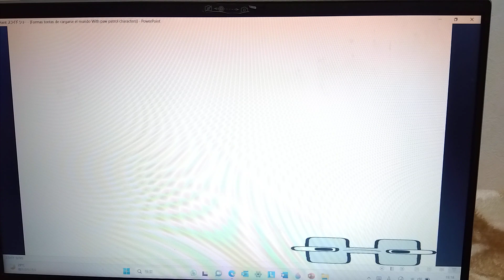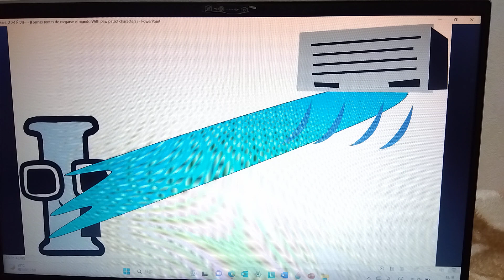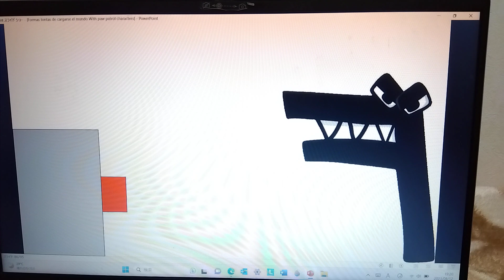formas tontas de cargarse el mundo with paw patrol characters! (2.0)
credits.

and their owners!